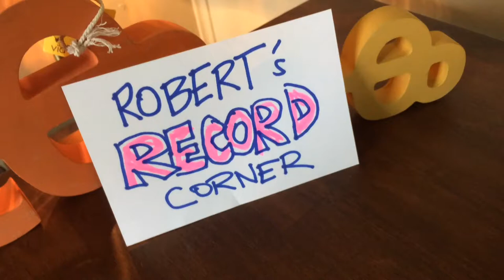I Wish I Was a Mole in the Ground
For Robert's Record Show Episode #0004, Robert Reid listens to Bascam Lamar Lunsford's "I Wish I Was a Mole in the Ground." Which is an unsettling thing to want to be. Particularly when you hear what the narrator wants to do with his transformation. The show also features funny mole video.